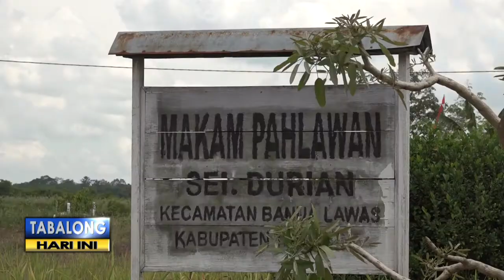Wah, Ternyata Terdapat Makam Pahlawan di Banua Lawas